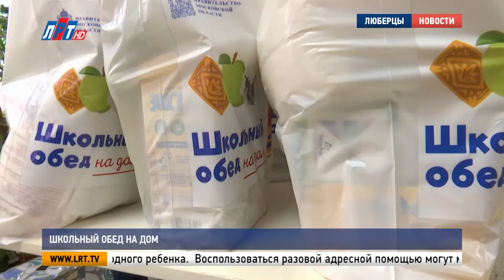Школьный обед на дом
Школьникам, имеющим право на бесплатное питание, начали выдавать продуктовые наборы. По распоряжению властей Подмосковья, такая мера социальной поддержки действует в период вынужденных каникул. Наша съемочная группа побывала в лицее No42 и увидела, как проходит этот процесс.

"Кондитерское изделие, фрукты, макаронные изделия, манка".

Все то, чем кормят в школьной столовой. Только обедать придется не в компании одноклассников, а дома в кругу семьи. В 42-ом лицее приготовили 263 продуктовых набора, именно столько детей-льготников получают здесь знания.

Елена Юшко, директор лицея No42 г.о. Люберцы:
"Наборы практически не отличаются. Потому что ценовая категория разная для детей, которые получают бесплатно завтрак и обед, и которые получают бесплатно только обед. Но не на много меньше у той льготной категории, которая получает только обед. Все пакеты были сформированы от той численности, которая у нас была заявлена".

Право получить продуктовый набор имеют только родители школьников. Семьям, где их несколько, выдают один пакет на одного ребенка.

Светлана Основина, мама ученицы лицея No42 г.о. Люберцы:
"Это очень хорошая мера поддержки, выходить нельзя, а тут получил – и дома. Спасибо большое".

Воспользоваться разовой адресной помощью могут многодетные семьи, семьи, в которых воспитываются дети-инвалиды, а также родители школьников, оказавшиеся в трудной жизненной ситуации.